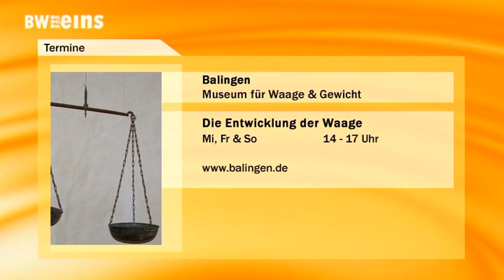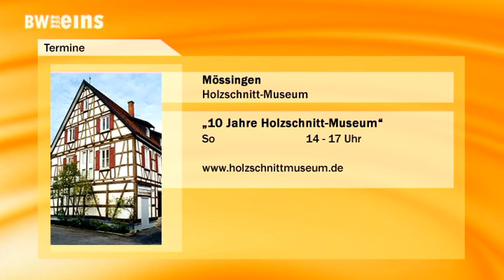Bweins Nachrichten 17.05.17